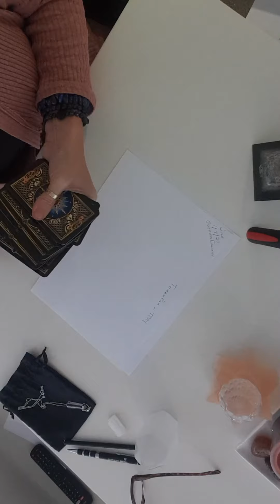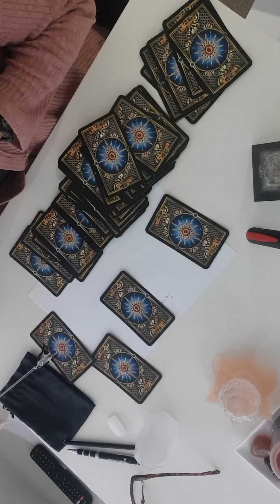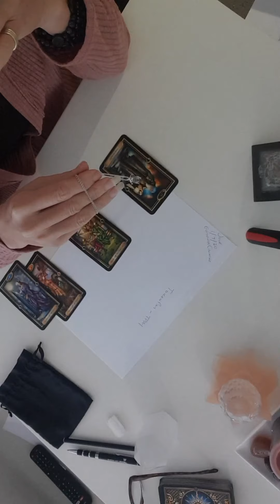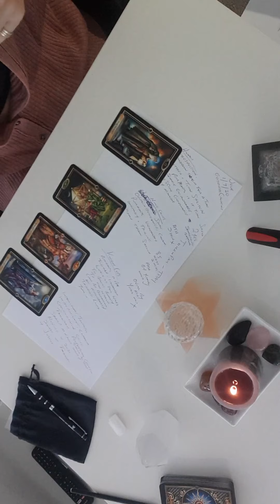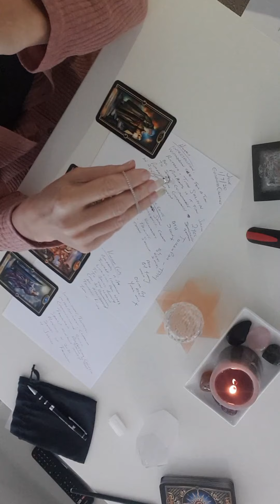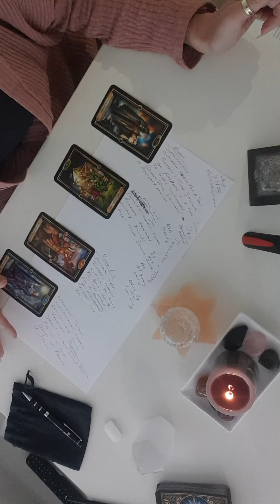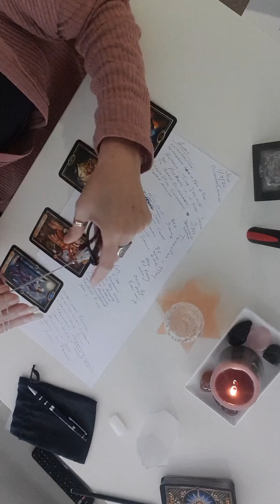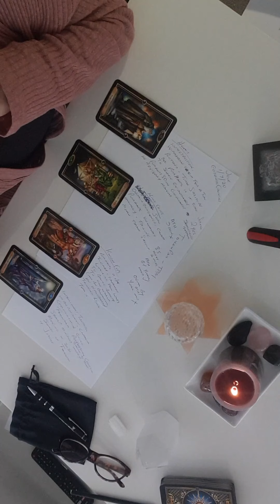Token Pay - TPAY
*Apologizes on SOUND  also sideways video..I'm trying to fix!   First part talking to myself shuffling and at the 2.50 mark talking to you.
A look at Token Pay currently $0.07 on Coingecko. What's unfolding for the future. If you enjoy my work please donate If you would like to put in a coin request Note* more detailed information is given privately in writing to coin requestee. All coin requests and donations can be made in cryptocurrency or dollars through Payal.